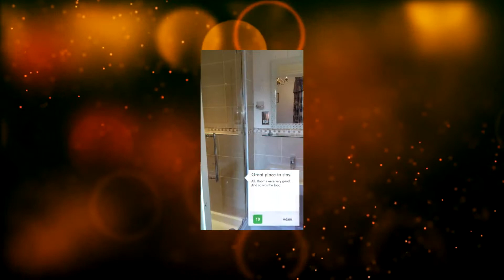Hillcrest Guest House in Llangollen, UK Review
Hillcrest Guest House is located in Llangollen and features a garden. This 3-star guest house features free WiFi and a shared lounge.

Currently Hillcrest Guest House is rated 9.1 with more than 268 trusted reviews
UK, Llangollen - hillcrest guest house hill street